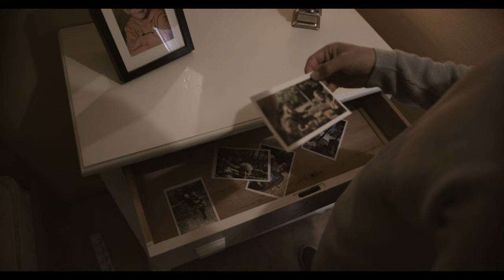Fredrik Amadeus - Urettferdig (Official Video)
Produsent: SR studio
Idé og regi: Bjørn Ivar Lund
Foto: SR Studio
Tekst og melodi: The Woods Norway og Fredrik Amadeus